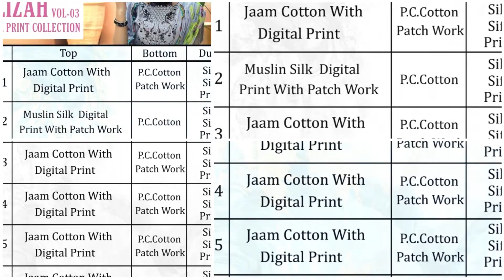Alizeh Vol 3 Cyra Fashion Suits Price Manufacturer Wholesaler Ahmedabad